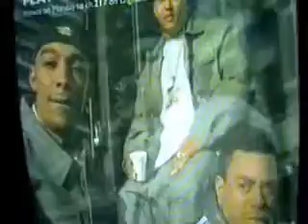B.I.G. tribute video.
TRIBUTE SONG TO B.I.G TOP TUNE